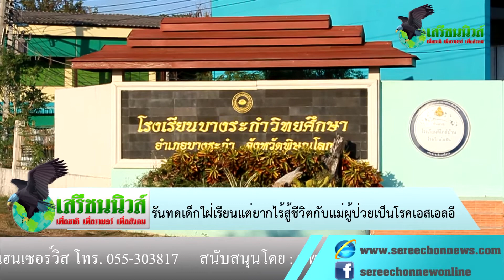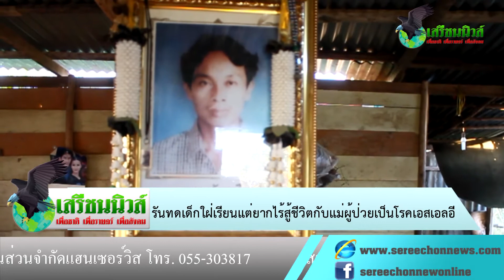เด็กใฝ่เรียนแต่ยากไร้สู้ชีวิตกับแม่ที่ป่วยเป็นโรคเอสเอลอี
วันนี้(26 พฤศจิกายน 2557)เมื่อเวลา 10.30 น.ผู้สื่อข่าวสรีชนนิวส์ได้ลงพื้นที่สัมภาษณ์ นายณัฐพงษ์ ฉัตรศรีพงษ์ หรือน้องบอส นักเรียนชั้น ม.4 โรงเรียนบางระกำวิทยศึกษา อ.บางระกำ จ.พิษณุโลก ซึ่งกำลังตัดสินใจที่จะหยุดเรียนเนื่องจากขาดทุนทรัพย์และมีเพียงแม่ที่เป็นกำลังหลักของครอบครัวซึ่งป่วยด้วยโรค SLE หรือโรคแพ้ภูมิตัวเอง ทำงานหนักส่งน้องและตนเองเรียน โดยน้องบอสมีความตั้งใจว่าจะยอมออกจากโรงเรียนมาทำงานเพื่อหาเงินมารักษาแม่ และให้น้องชายได้เรียนจนจบปริญญาตรี ทั้งนี้ ครอบครัวของน้องบอส มีรายได้จากการรับซื้อปลามาทำขายพอมีกำไรวันละ 100-200 บาท เท่านั้น